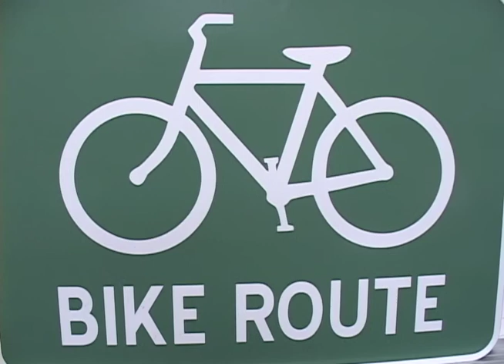Guam SportsWrap - August 6